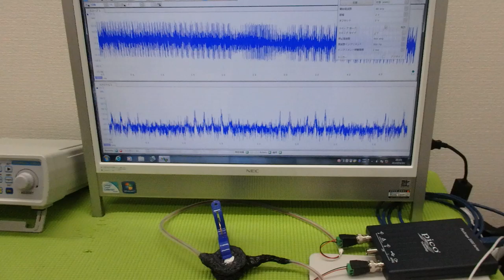メガヘルツの超音波発振制御プローブを利用した実験動画 ultrasonic-labo